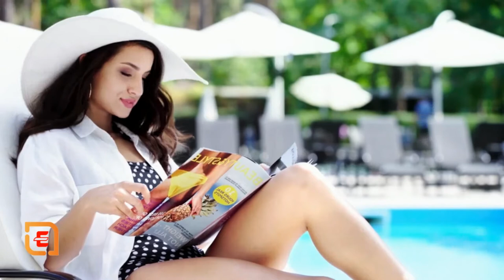The Beautiful and The Ugly--Ugly Is Beautiful-The Ugly People vs the Beautiful People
The Most Beautiful Ugly
The Most Beautiful Ugly is the fourth studio album by American hip hop musician Thavius Beck. It was released through Plug Research on September 11, 2012.
The Ugly People Vs The Beautiful People is the fourth album by the American band The Czars, released on October 16, 2001, on the Bella Union label. It was recorded in Denver, Colorado in the winter of 2001.

Ugly Beautiful is a 1996 album by Babybird, the band's sixth, though their first for Echo Records. Released on 21 October, the album includes the singles "Goodnight", "Candy Girl", "You're Gorgeous" and "Cornershop". "You're Gorgeous" was a surprise top-three UK[1] and international hit for the group. The album was written entirely by band-leader Stephen Jones. Many of the songs were written and recorded by Jones alone between 1988 and 1994. Several of the songs had been released in these demo incarnations on Jones' solo lo-fi work as Baby Bird that he did prior to forming the band with John Pedder, Robert Gregory, Luke Scott and Huw Chadbourn. The majority of the album was produced by Jones with Steve Power. Darren Allison and Ian Caple each produced a song.

Ugly Is Beautiful is the debut major-label studio album by American singer-songwriter Oliver Tree. The album was originally scheduled for release on March 27, 2020 and delayed to June 12, 2020 through Atlantic Records, before being delayed again and released on July 17, 2020. In addition to Tree himself, the album features production from Andrew Goldstein, David Pramik, Marshmello, NVDES, Rogét Chahayed, Stint, and frequent collaborator Whethan, among others. The album debuted at number 14 on the Billboard 200 and number one on the Top Rock Albums chart. A deluxe version titled Ugly Is Beautiful: Shorter, Thicker & Uglier was released on May 28, 2021.